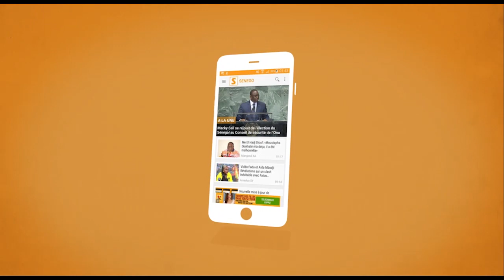rencontre CNG de lutte et le Ministre Matar Ba